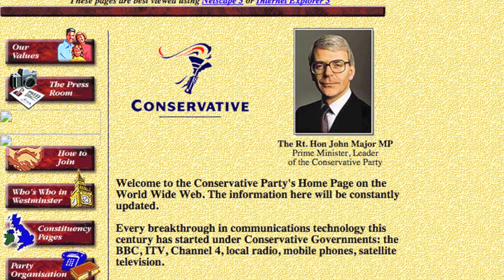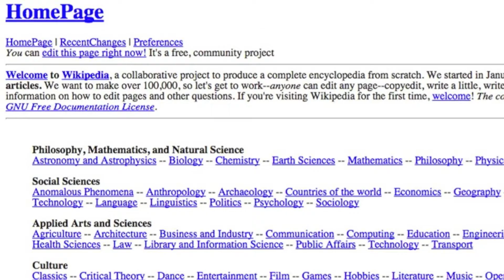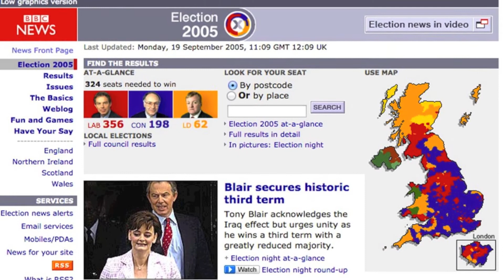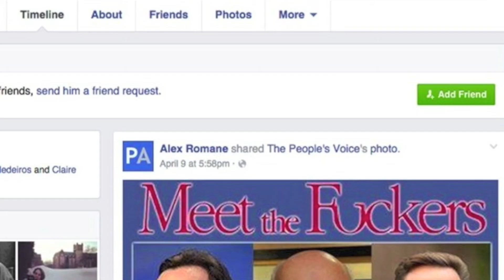Elections, politicians and the internet: A history of failure | WIRED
Politics was slow to take technology seriously.

Over the past two decades MPs and political parties have mostly looked on the internet with suspicion, but most now see it as a serious political tool. MPs have joined Twitter in their droves, some have even signed up to Snapchat.

This is only the sixth general election since the internet as we know it came into being. We've come a long way since.